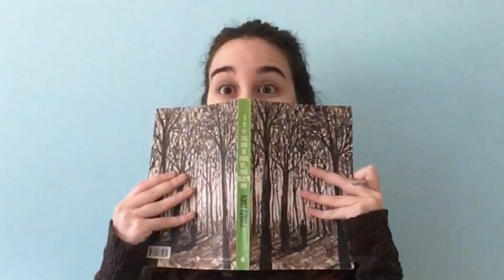Ara més que mai comerç de Centelles - Grup de teatre Aquinahora